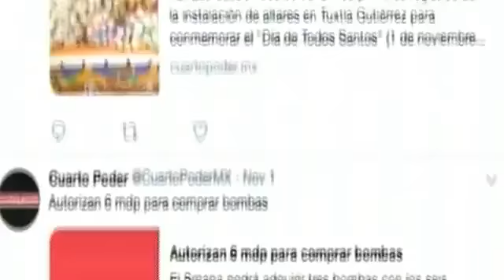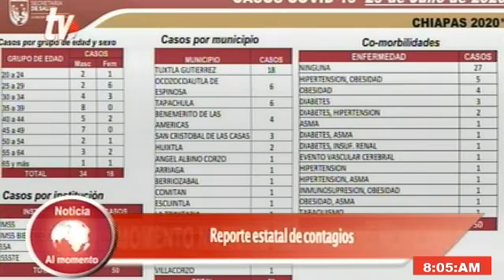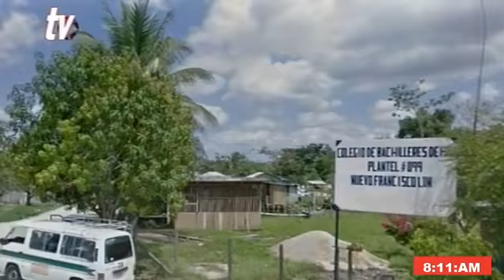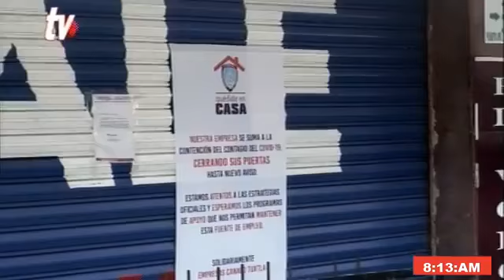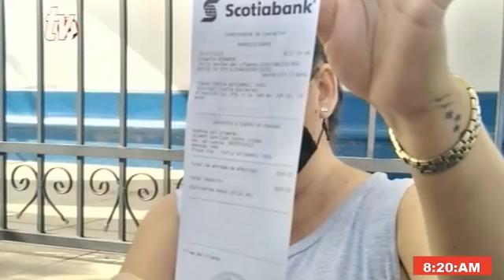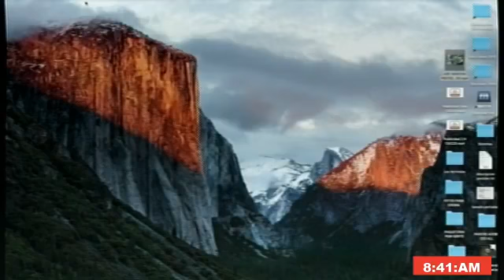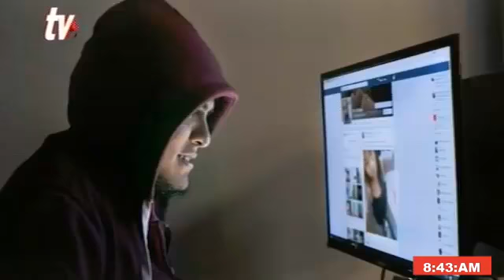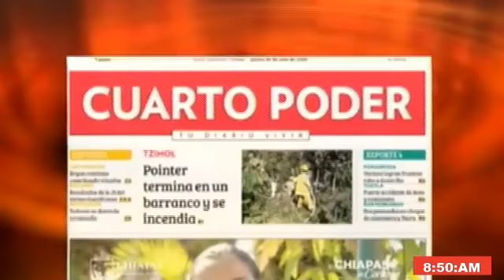Noticiero 30 07 2020